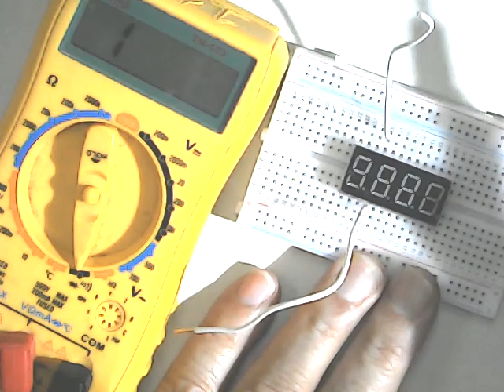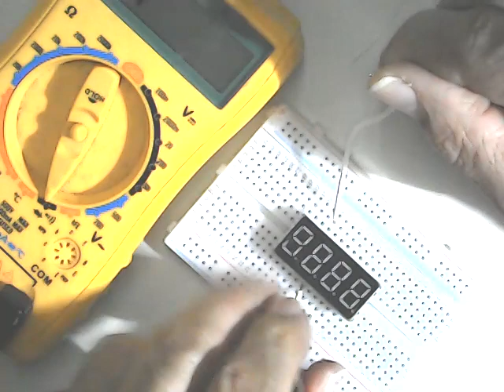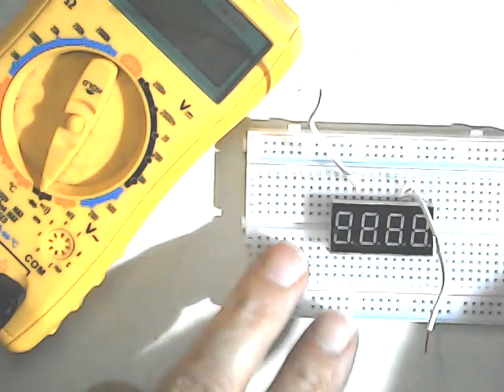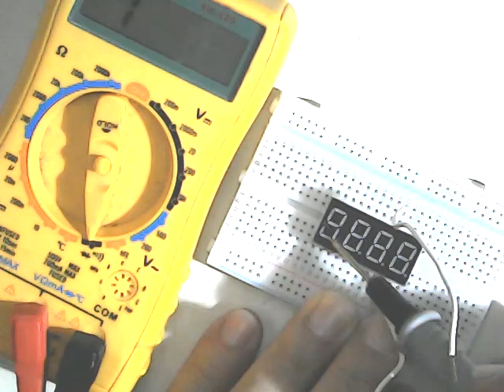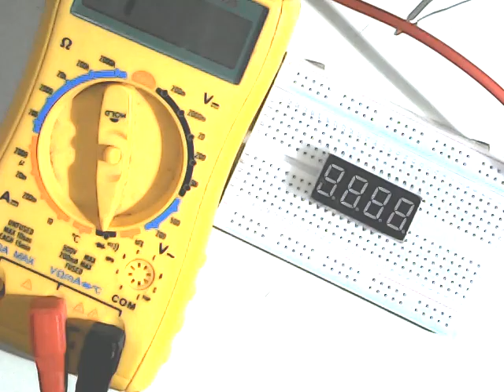display 7 segmentos por 4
en este video vemos el display 7 segmentos por 4